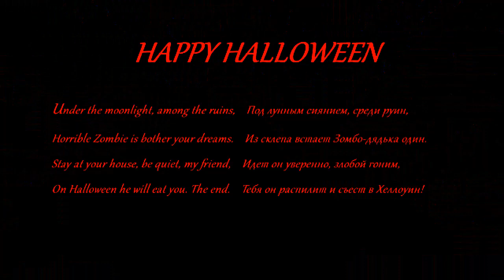【MMD/Friends】🎃The Spook + motion DL🎃【Happy Halloween】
FRIENDS ALL HELLO!
▬▬▬▬▬▬▬▬▬ஜ۩۞۩ஜ▬▬▬▬▬▬▬▬▬
動き : By Me/AnastasiaP BATIM/Pinkee

Song
The Spook (Elek & Luke Remix)

Models By:
KlerRinslet By KlerRinslet
Marselina Mekachi By Marselina Mekachi MMD
Kuro Motidzuki By KlerRinslet
Demonenok Satan Halloween By Demonenok Satan
Alexa By HappyfoxGirl407 MMD
Ash Jones by Елизавета Никифорова
Rin hallowen By B̶r̶eat̶h̶i̶n̶g̶L̶O̶S̶S̶

╔ ೋ๑❁🌸❁๑ೋ ╗

╚ ೋ๑❁🌸❁๑ೋ ╝